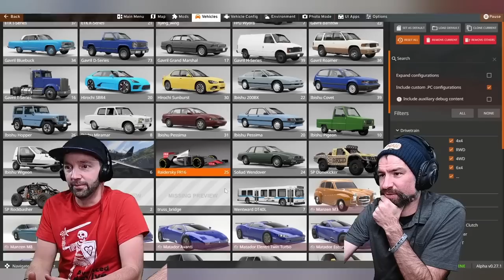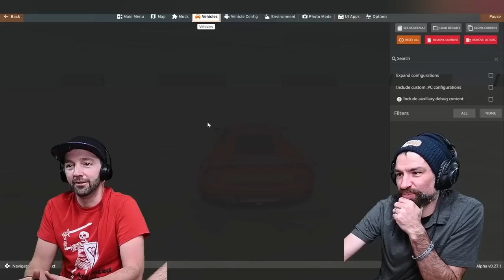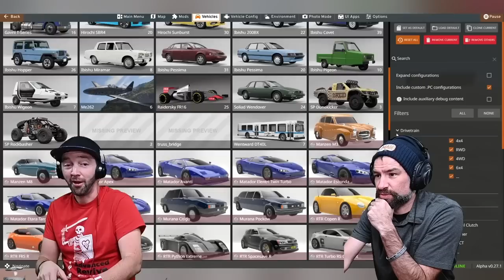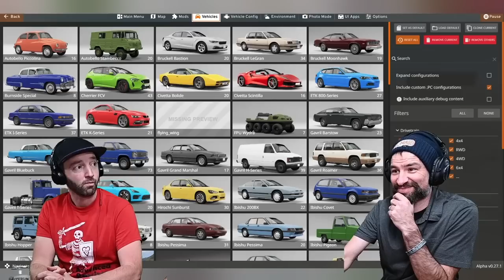FASTEST SPORTS CAR Vs INSANE CAR PARK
Beam NG is here! And of course, like your next door neighbor, we are jumping right in. Needless to say this game is a blast haha. We had fun and hope you enjoyed watching us go at it!

Edited by a guy who your mom would absolutely love. :  Adi Dzehverovic